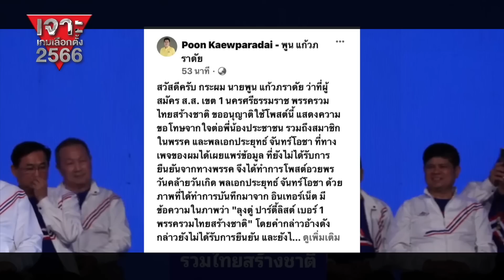ลุงตู่ คิดลึก ไม่ขึ้นเบอร์ 1 ปาร์ตี้ลิสต์ รทสช. : เจาะเกม เลือกตั้ง 2566